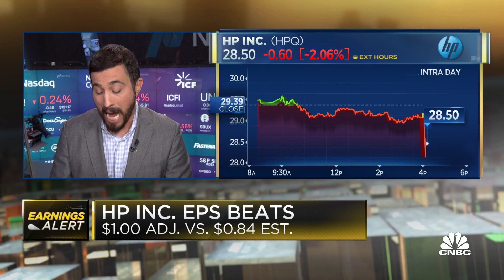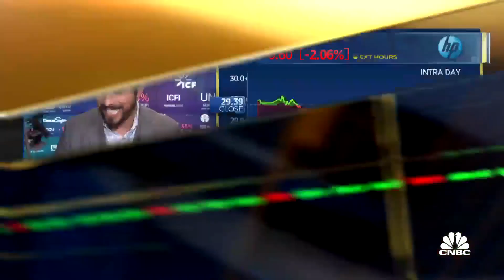HP reports revenue miss in Q3 results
Josh Lipton joins Closing Bell with news about HP's Q3 earnings report.

HP shares dropped more than 3% in extended trading after the technology company’s quarterly revenue missed expectations. The company reported fiscal third-quarter revenue of $15.29 billion, missing Wall Street’s $15.92 billion estimate, according to Refinitiv.